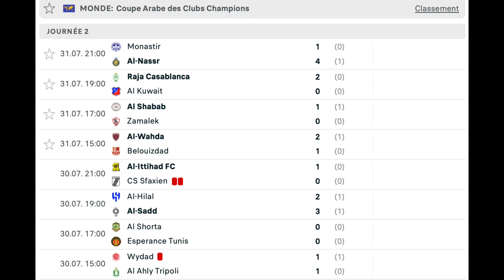⚽️ Bilan Journée n°2 | (Al-Nassr, Zamalek, Wydad, Raja, Espérance Tunis...) [King Salman Club Cup] 🏆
🕡Vidéos garanties tous les samedis 18h30. Mais pas uniquement.
⚽️Analyses et débriefings.
🎥Documentaires/Reportages
      🔹 L'histoire de...
      ❓ Le Bon Choix ?

🖊 Écriture de la vidéo : Petit Faraón
✂️ Montage/Réalisation : Petit Faraón
🖼️ Miniature : Niwra

⚪️Tous les mardis : Le Clash (oppositions entre deux joueurs/équipes... et tu choisis ton préféré ou le plus fort)
⚫️Tous les jeudis :   Le Quizz (petit quizz de 5 questions qui te permettra d'enrichir ta culture foot)

❌ Vulgarité ou insulte dans l'espace commentaire, au risque d'être ban

🔎 Modérateurs : Prince Yass 🇹🇳 ; Hak la menace 🇲🇦 ; Petit Faraón 🇪🇬

🕥 Time Code :
0:00 Introduction
1:09 Résultats
7:10 Classement groupes
10:23 Fin